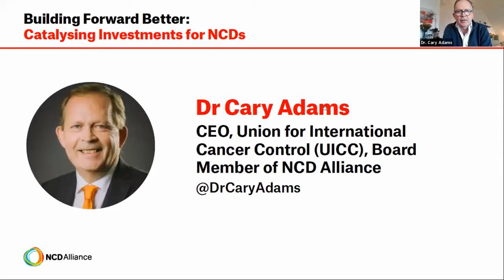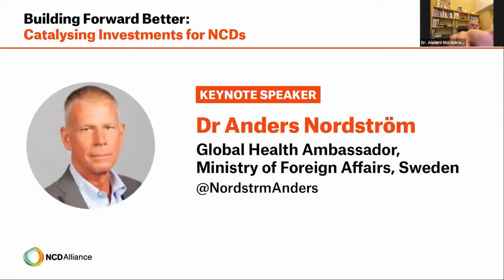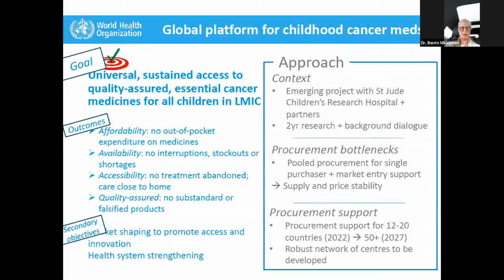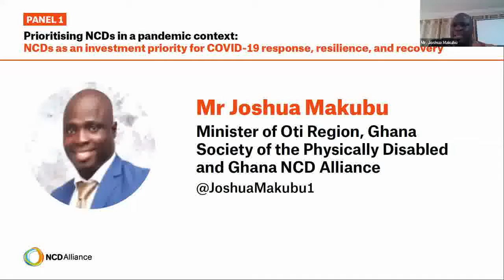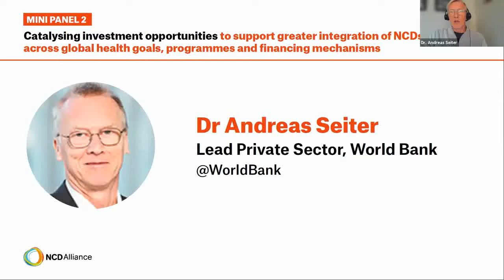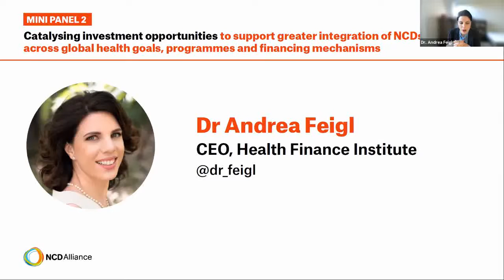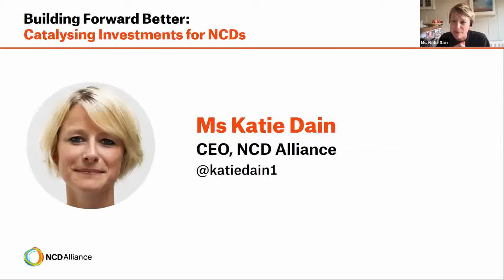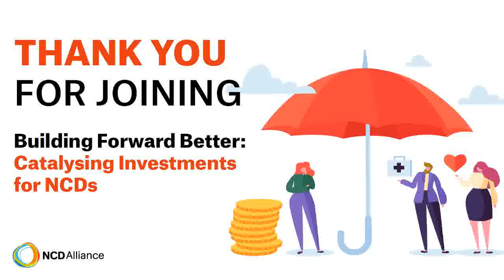Building Forward Better: Catalysing investments for NCDs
In light of the syndemic of noncommunicable diseases (NCDs) and COVID-19 – both exacerbated by social factors like poverty, bridging the investment gap for NCDs has become imperative to build back better and fairer. Funding for NCDs has been at the forefront of international policy discussions since the first UN High-Level Meeting on NCDs in 2011, where leaders committed to exploring the provision of adequate and sustained resources for NCDs, a commitment that has been reiterated over time. Yet, the lack of attention to funding NCDs occurs at all levels: international, regional, and national, which is why both governments and international donors should accord a significantly higher value to the investment case for public health and NCD policies.

This virtual event:
Shared lessons of the challenges and opportunities brought about by the COVID-19 pandemic on global, regional, and national finances and NCD responses.
Discussed current and upcoming health financing mechanisms to address the gaps in NCDs, support the strengthening of health systems and increase preparedness for future epidemics in a challenging economic context.
Explored pertinent strategies for linking NCDs with other critical health and development agendas and fostering strong collaboration between all the relevant stakeholders including donors, multilaterals and civil society organisations.